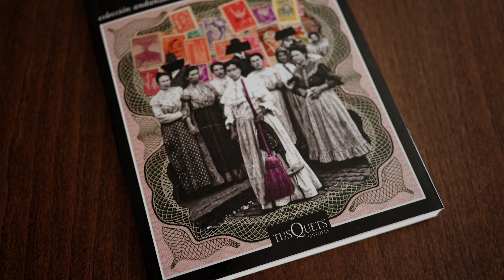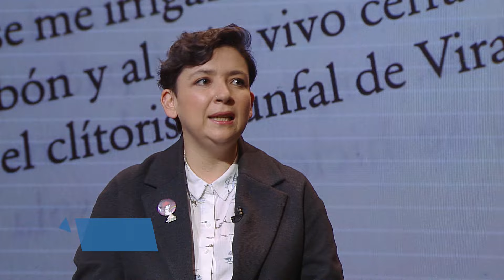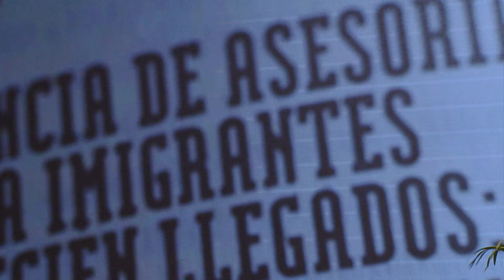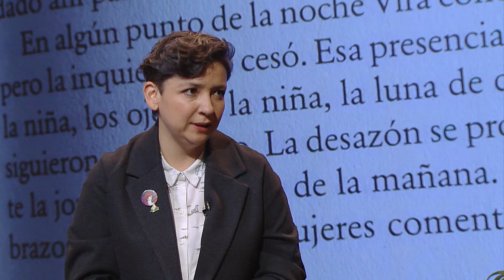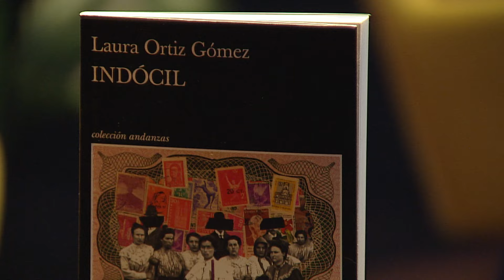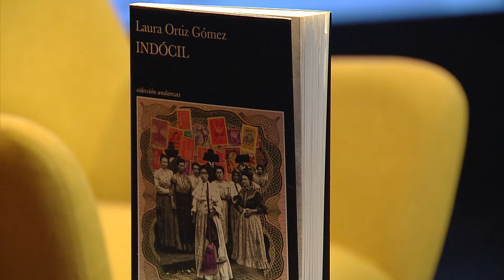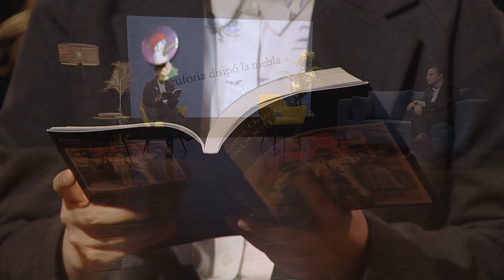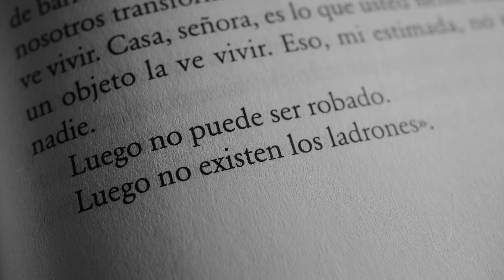Señal Literaria - Capítulo completo Laura Ortiz Gómez - Martes 10 de septiembre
Laura Ortiz Gómez llegó a Señal Literaria para hablarnos de Indócil y Sofoco. La ganadora del premio Elisa Mujica nos contó un poco más sobre la mirada que habita el mundo de la gente que vive al margen, del otro lado del abismo. En conversación con Erick Duncan.